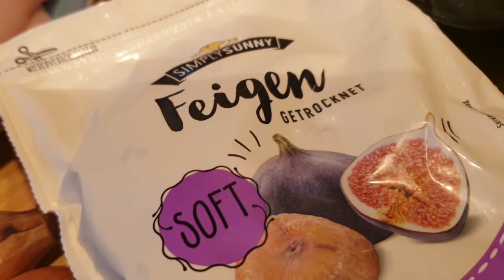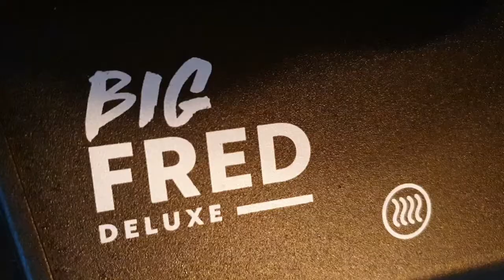#218 Feigenhähnchen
Rezeptzutaten:

-Hähnchenbrust
-1 Scheibe Parmaschinken pro Hähnchenbrust
-frische Feigen
-Salz & Pfeffer
-Olivenöl zum Einstreichen

für die Glasur:

-2 getrocknete Feigen
-60ml Aceto Balsamico
-Saft einer Limette
-2 Schalotten

-Rucola
-gehobelter Parmesan

Hintergrundmusiken:

"Mountain Sun"